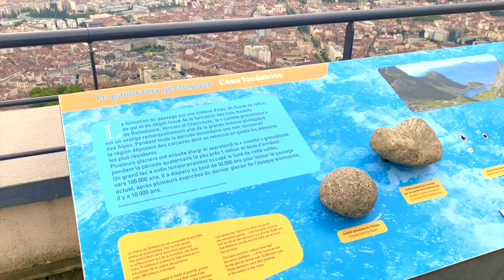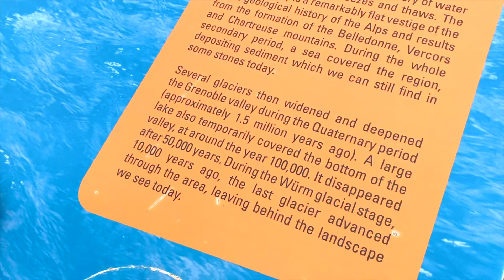மலைகளைப் பாதுகாக்கும் பிரெஞ்சு நகரங்கள்